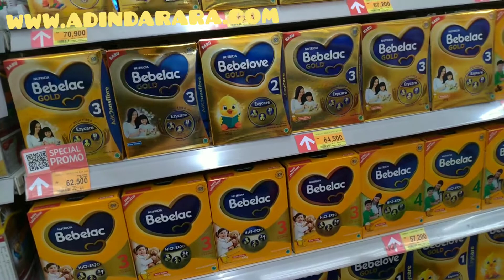VLOG Belanja di Supermarket beli Kebutuhan anak dan Beli Baju Anak di Lotte Mart Bintaro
VLOG Belanja di Supermarket beli Kebutuhan anak dan Beli Baju Anak